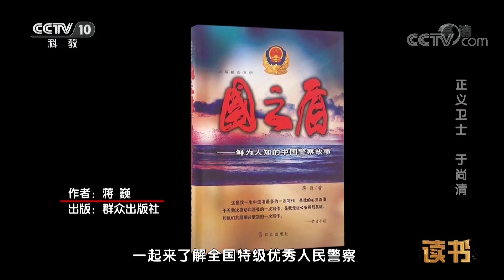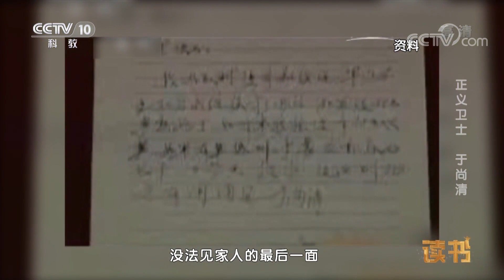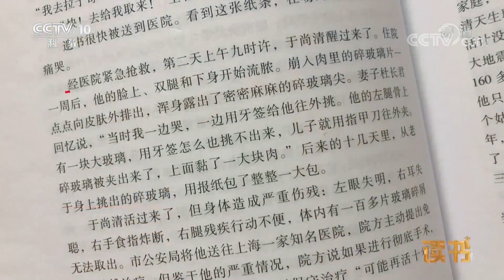《读书》 蒋巍 《国之盾——鲜为人知的中国警察故事》 正义卫士 于尚清 20190302 | CCTV科教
本期节目主要内容： 排爆警是一个特殊而又高危的警种，哪里出现危险品爆炸物，哪里就有他们的身影，拆弹专家于尚清就是这样一位优秀的人民警察。2014年11月6日，因旧伤复发，于尚清抢救无效死亡，年仅58岁。